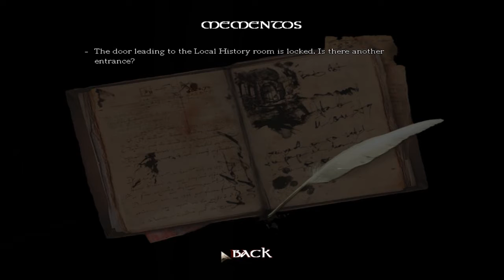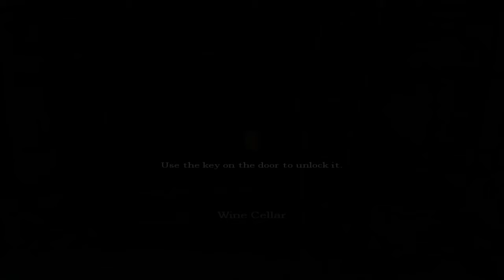Amnesia: The Dark Descent Playthrough Part 2 - WINE CELLAR (Gameplay/Commentary)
Please leave some feedback!